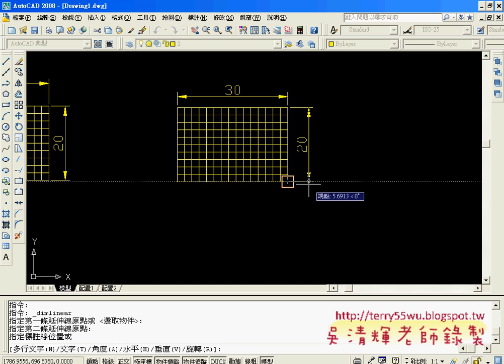29偏移畫法+多重(AUTOCAD2008_2D入門_吳老師提供)